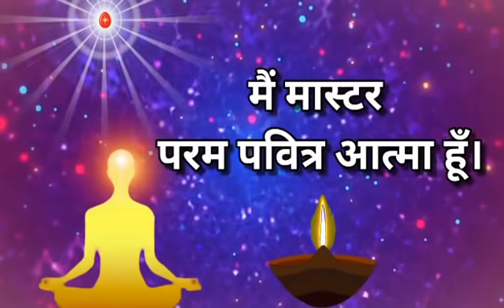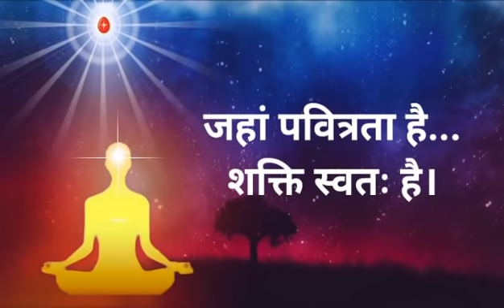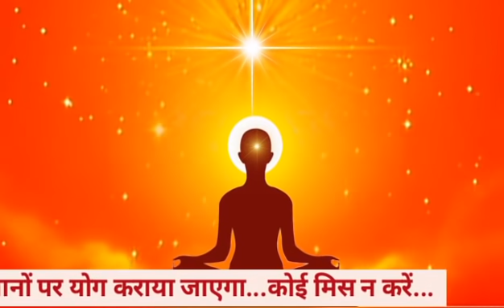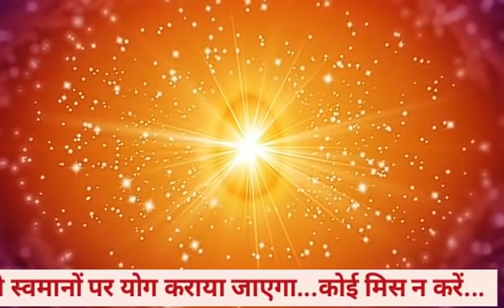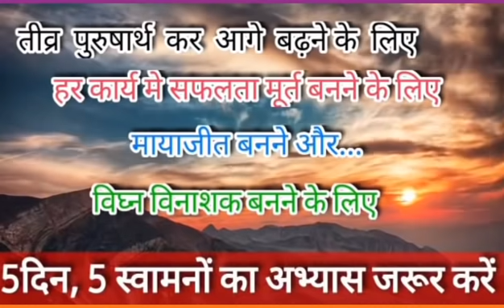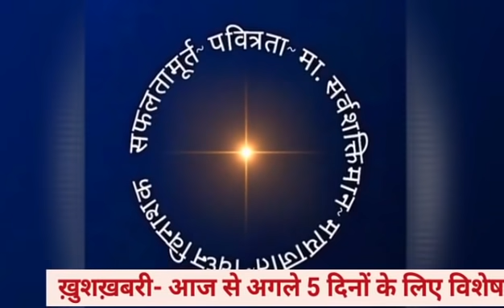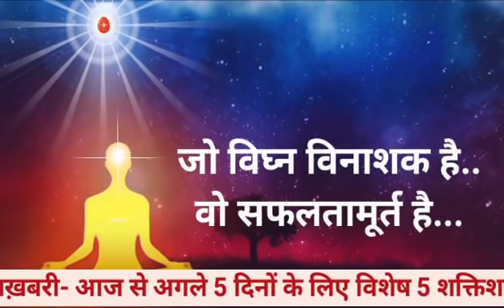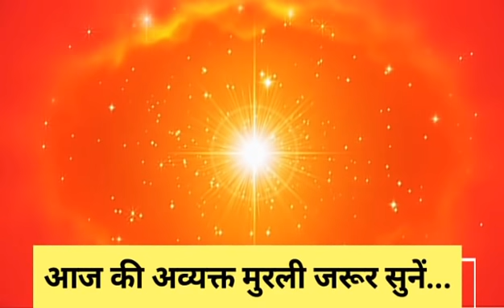Live AMRITVELA YOG / LIVE BK VIJAY/ LIVE BRAHMAKUMARI MUSIC MEDITATION/ Live Sunita Didi